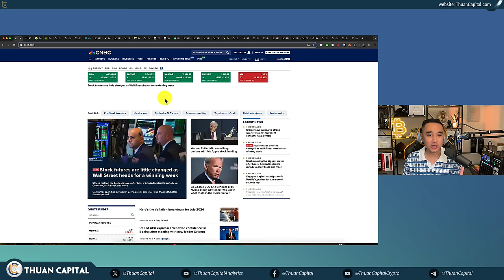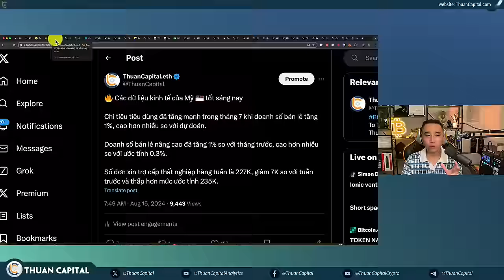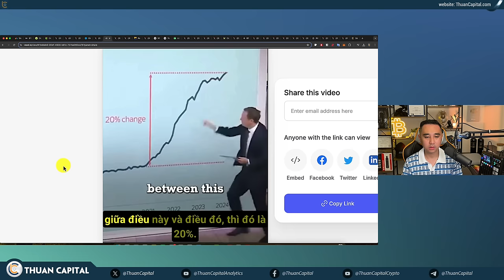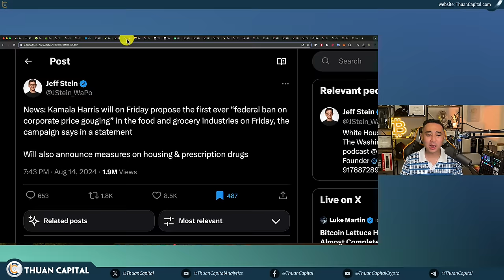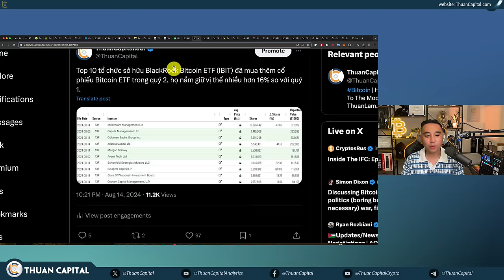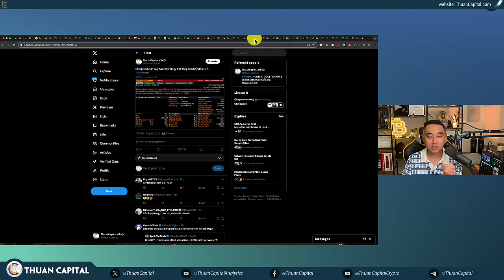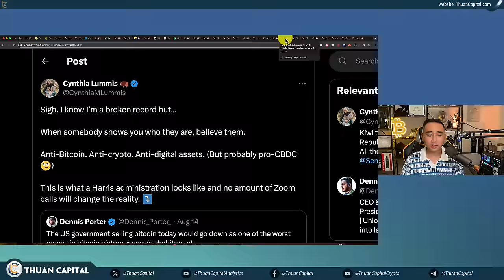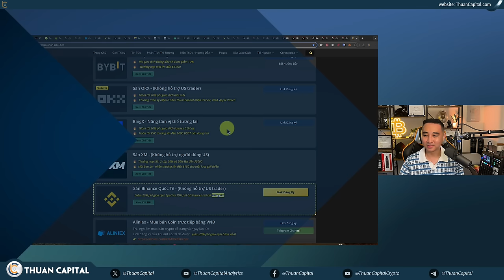1974 - Bitcoin lại DUMP, WHAT HAPPENED | 701 quỹ mới đã mua Bitcoin ETF, Lãnh đạo ĐDC ủng hộ Crypto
⏱️ TIMESTAMPS
00:00 - Stock Hồi Phục, Bitcoin Tiếp Tục DUMP, What Happened?
02:50 - 🔥 Các dữ liệu kinh tế của Mỹ tốt sáng nay
07:55 - Cisco sa thải 7% nhân viên sau báo cáo quý thứ ba liên tiếp doanh thu giảm
10:10 - Trên CEM group: 100% Fed sẽ giảm lãi suất tháng 9
10:51 - Vitalik gửi 200 ETH ($534K USD) lên sàn Kraken
11:18 - Giá cả vẫn tăng khi các ngân hàng trung ương nói lạm phát đã giảm xuống
14:17 - Kamala Harris công bố kế hoạch hỗ trợ cho người mua nhà lần đầu $25K
19:58 - Trump đã tăng nợ quốc gia gấp đôi Biden
22:40 - Lạm phát qua chiếc bánh Big Mac
23:36 - Top 10 tổ chức sở hữu BlackRock Bitcoin ETF (IBIT) đã mua thêm cổ phiếu Bitcoin ETF trong quý 2
25:06 - 701 quỹ mới đã mua Bitcoin ETF
25:17 - Các tổ chức đầu tư vào Bitcoin Spot ETF dựa theo báo cáo từ SEC
28:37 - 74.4% bitcoin có lời
29:38 - SEC phê duyệt quỹ MicroStrategy ETF long đòn bẩy đầu tiên
30:03 - Cuộc họp crypto4Harris đã diễn ra tối qua, đây là cuộc họp của các đảng viên Dân chủ 🇺🇸 ủng hộ crypto
35:50 - Con trai Doland Trump công bố telegram chính thức dự án
36:17 - Token hóa trái phiếu Kho bạc Hoa Kỳ dự kiến sẽ vượt 3 tỷ USD vào cuối năm 2024
39:20 - Iran đang thưởng 1 triệu toman (khoảng 240 USD) cho người dân báo cáo các hoạt động đào Bitcoin trái phép
39:55 - Các quốc gia và thị phần đào Bitcoin: Tốc độ hashrate đào Bitcoin nhiều nhất là ở Hoa Kỳ
40:16 - Crypto․com đã trở thành đối tác cryptocurrency ⚽️ chính thức của UEFA Champions League
40:32 - Ưu đãi dành riêng cho cộng đồng ThuanCapital